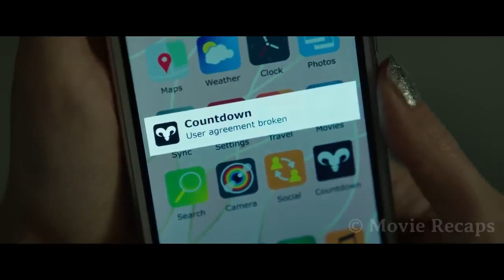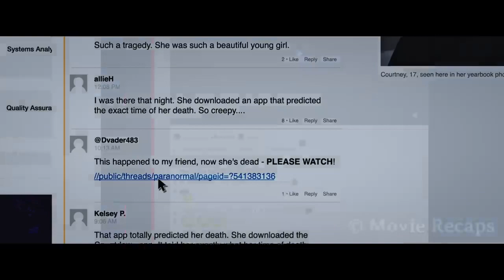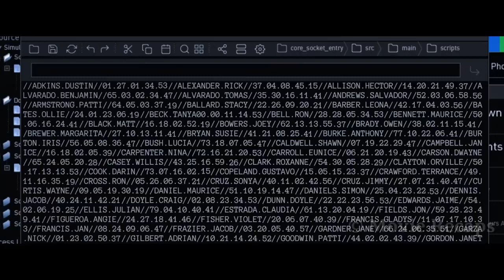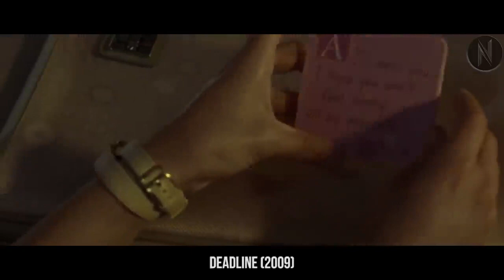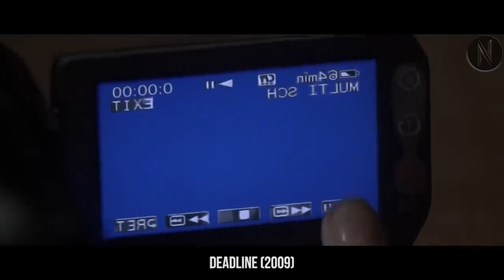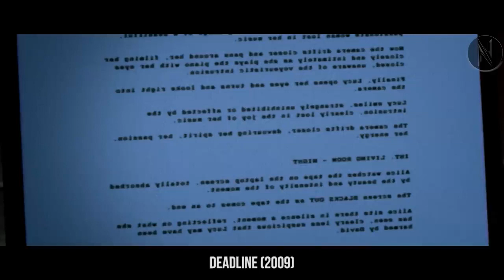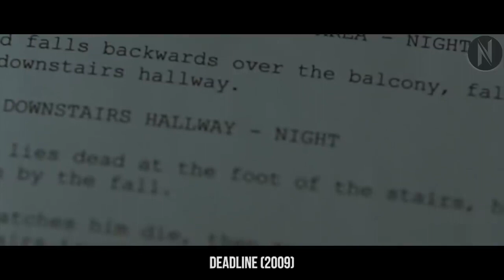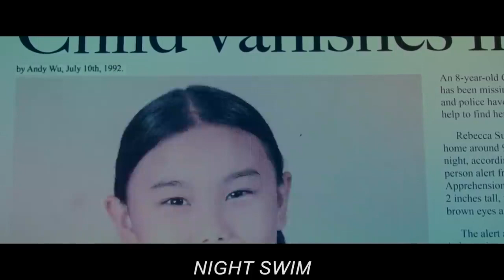Horror Recaps: Countdown, Deadline, Nightswim | By Prime Recaps, N Recaps Horror, Todays Movie Recap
Dive into the darkness with our spine-tingling compilation featuring three chilling horror films: Countdown, Deadline, and Nightswim. Join Prime Recaps, N Recaps Horror, and Todays Movie Recap as we unravel the sinister secrets lurking in the shadows. From supernatural terrors to psychological horrors and terrifying twists, each recap will leave you on the edge of your seat. Brace yourself for a night of frights and thrills that you won't soon forget.

Original Recaps:
Countdown - An App That Predicts Your Death And Gets You Haunted By a Demon Until The Timer Hits Zero
Deadline - Writer Moves Into New House To Finish Her Script, Not Knowing It Was An Old Haunted House
Nightswim - A Family Discovers a POOL WITHOUT A BOTTOM That Feeds on People in Exchange For Wishes